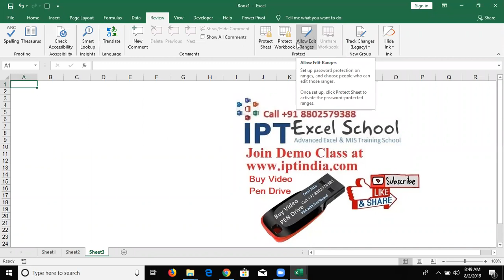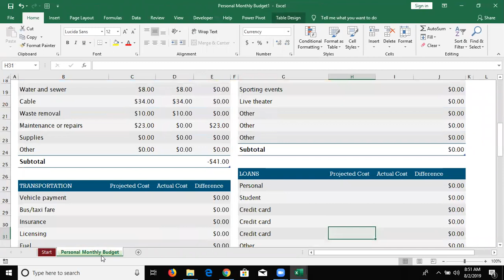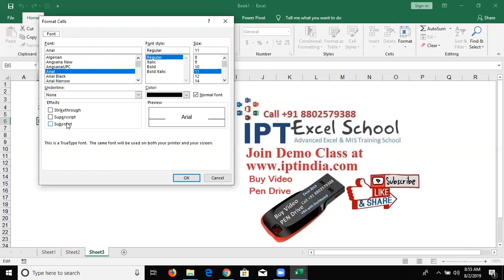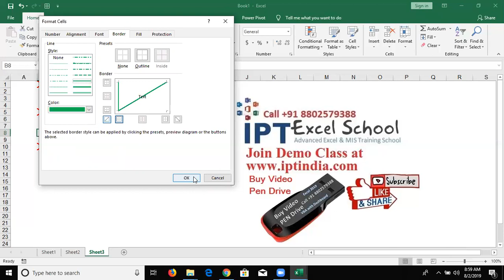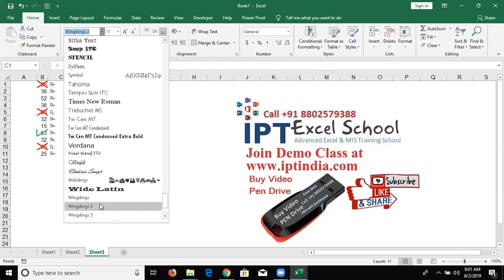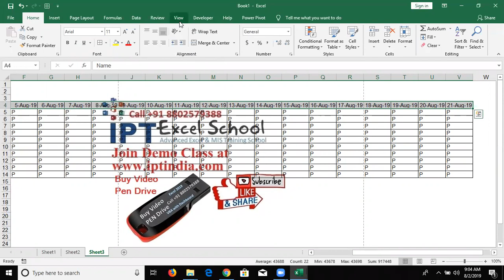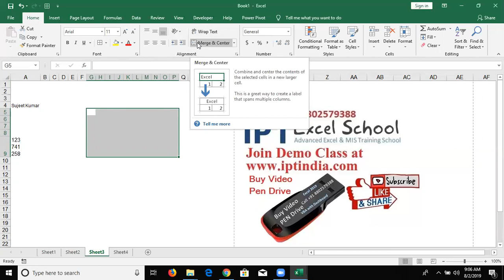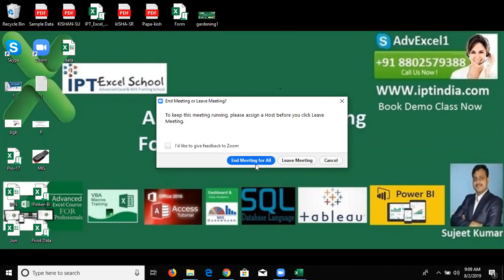Format Data in Excel 2019 in Hindi